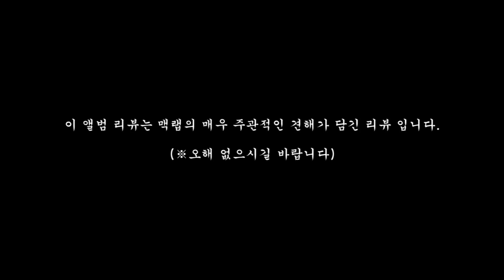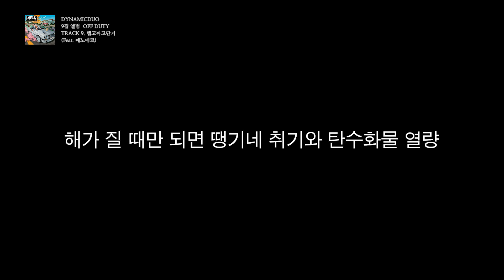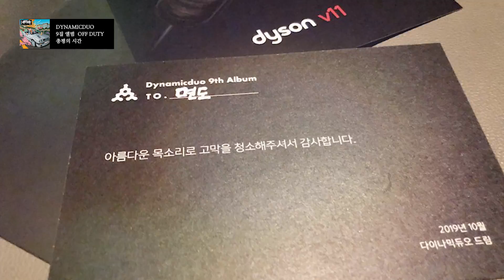다듀도 예외없습니다. 마구잡이로 물어 뜯겠습니다.[다이나믹듀오 9집 'OFF DUTY' 앨범 리뷰]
안녕하세요.  MC RAP YOUTUBE 채널입니다.